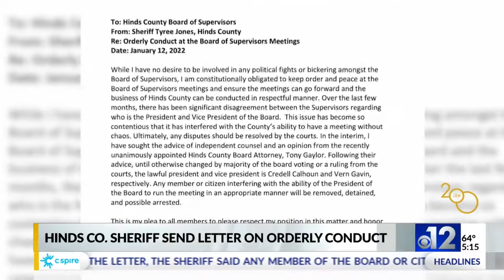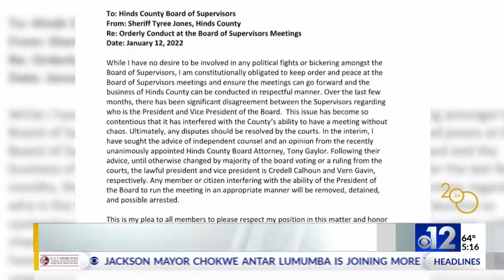Hinds County sheriff sends letter to Board about orderly conduct at meetings